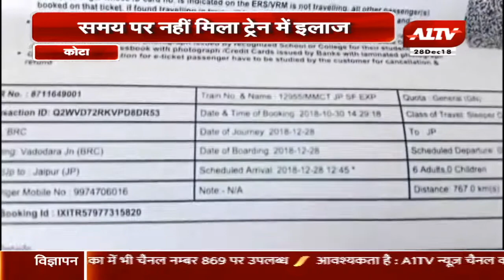कोटा में रेलवे प्रशासन की लापरवाही से युवक की गयी जान